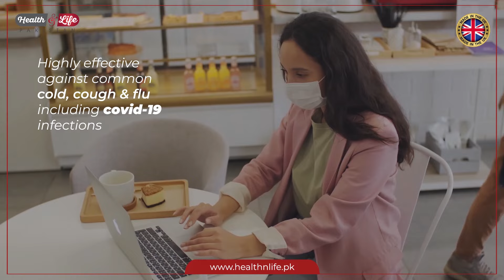Top selling Effervescent Vitamin C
Beating Corona with our Top selling Effervescent Vitamin C imported all the way from UK with the best quality as there should be no compromise when it comes to health.
It is good for immunity hence health and makes skin bright and beautiful.
*The best part* it tastes like an orange juice so is good for the whole family including kids!